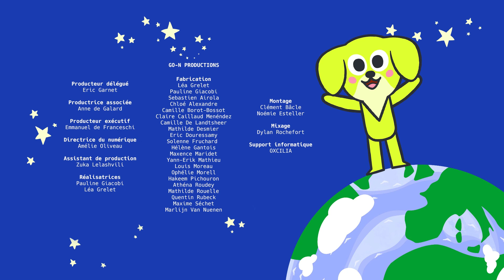Apprends et Chante avec Franck 🦩🎵 | Le monde de Jasmin | Épisode complet et Comptine | Dessin animé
✨🐾 Plonge dans l'univers de Jasmin et découvre le monde à ses côtés !

📸 Suis-nous sur Instagram : @jasminsworldofficial
📘 Rejoins-nous sur Facebook : @jasminsworldofficial

🌷🌿 "Le Monde de Jasmin" est une série d'animation destinée aux jeunes enfants (3 à 6 ans), conçue pour les sensibiliser à la Nature. Jasmin, un chien doux et curieux, explore le monde et rencontre ses nombreux amis animaux. 🐶💖
🌱 Musique écrite, composée et interprétée par Séverin. Chansons interprétées par Kaycie Chase. Série réalisée par Pauline Giacobi et Léa Grelet.